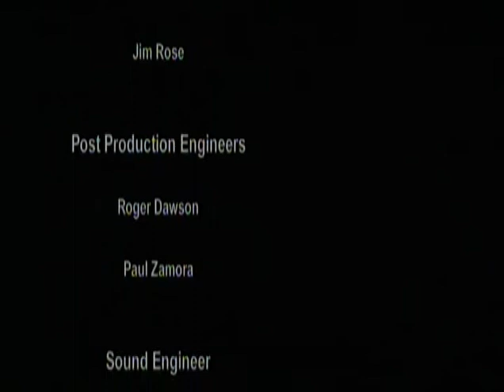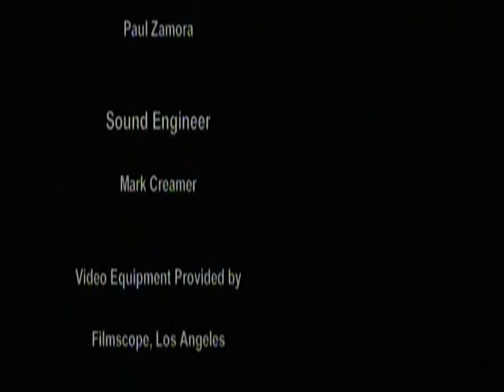Belly Dance (Part 3)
Один из лучших видеокурсов для тех, кто мечтает научиться танцу живота. Четыре части – основные движения, руки и пресс, ягодицы и бедра, сжигаем лишнее! Восточный Танец живота - это символ женственности, и каждой женщине он дарит красоту, жизненные силы, здоровье. Этот танец показывает, что женщина может быть прекрасна в том физическом теле, которое она имеет, при умении управлять им. Помимо того, что Танец живота эстетически очень красив и эротичен, он является наиболее эффективным средством поддержания гармоничных форм и здоровья. Здоровые суставы и упругие мышцы сделают Вашу осанку величественной, а походку - грациозной. В танце каждый может выразить себя, свое отношение к жизни на языке движений и жестов. Это радостное и счастливое состояние - быть в танце. Танец - вечное движение, а значит - жизнь.